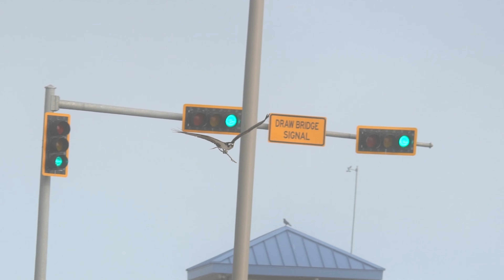Jill Finds Garbage Mixed in with Nesting Material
A warm winter breeze brings fog in from the Gulf of Mexico as Jill works rebuilding her nest. She flies to the beach for soft nesting material. Unfortunately, there is some human garbage mixed with the seaweed. Can be seen at 1:57 in the video. Please dispose of your trash properly.